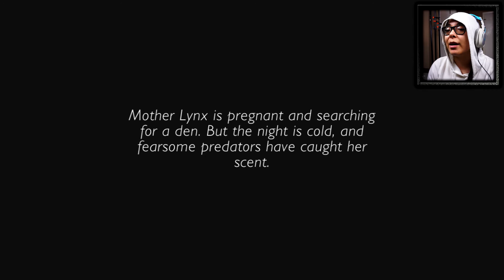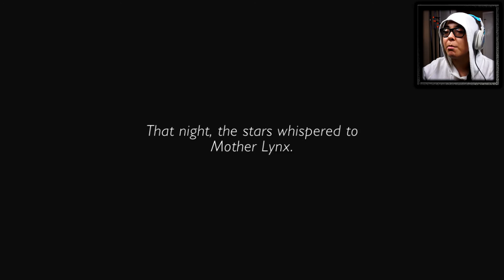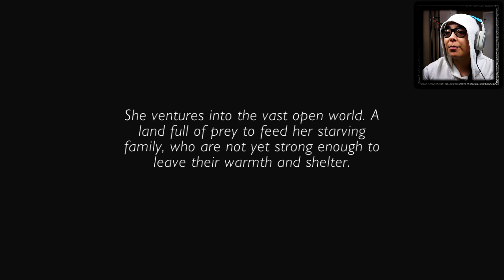SHELTER 2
Today we are playing Shelter 2 where we play a mama Lynx trying to survive the open land with her babies!

Hope you all are having a super fantastic day and as always, thanks so much for stopping by!

▶ Enjoyed the video? Make sure to MASH that LIKE button!

▶ Can we reach a GOAL of 5 LIKES on this video?!